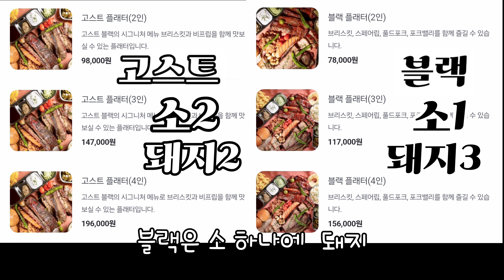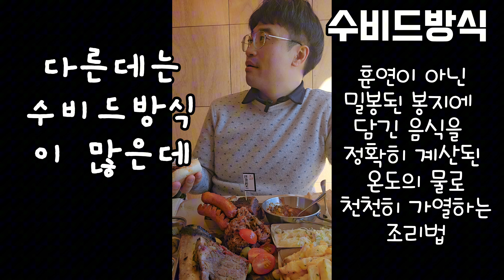울산에서 유일한 고퀄리티 정통 텍사스 BBQ 맛집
설정(톱니바퀴⚙️)을 눌러 화질을 고급 2160p60을 하시면 고화질로 시청 가능 합니다)

안녕하세요 맛소남입니다.
알아보니 흥미롭고 촬영을 하는 것이 여러분에게 텍사스바베큐가 어떤 음식인지 어떤 맛인지 궁금함과 정보를 알아가는 재미? 로 촬영가치가 있다는 판단하에  제작하게 되었습니다.

영상제작을 하면서 브리스킷, 비프립, 풀드포크, 번트엔즈 등 어떤재료들, 어떤 방식으로 만들어지는지도 알게 되었고요.  특히 브리스킷과 비프립이라는 텍사스의 정통방식 즉, 훈연을 통하여 그 오랜시간 동안 요리사의 정성이 들어간다는 것에 놀랐습니다.

특히, 울산에서는 정말 정통으로 텍사스BBQ를 한다는 집이 없었고 BBQ라고 하면 치킨집 프렌차이즈만 생각이 나지 이런 요리가 있는지는 유투브 하면서 알게 되었습니다.

브리스킷(양지살, 소의 가슴살)이 그 오랜시간 레스팅까지 23시간 정도의 훈연을 거쳐 부드러움이 완성된다는 점과

고기주위로 빨간색 동그란 띠를 스모크 링( SMOKE RING)이라고 하는데  훈연으로 오랜시간 동안 저온과 오랜시간 (low & slow 방식)을 통해서 잘 익혀진 고기에서 나타난 사실도 알게 되었구요

또한 브리스킷은 위아래로 두가지 부위로 나뉠 수 있는데 포인트부분과 플랫부분의 맛이 각각 다르다고 합니다. 약간의 차이를 가지고 있었고요 포인트 부분이 더 부드러웠고 플랫부분도 부드러움의 차이는 크게 없었어요.

솔찍히 삼겹살 고기를 먹어도 4인 먹으면 12~15만원 정도 예상이 되잖아요~   이집은 4인 플랫 고스트(소2  돼지2) 메뉴로 20만원 정도면 요리사의 오랜시간을 통한 노동의 가치를 인정해 줘야 할 것만 같습니다.

한번쯤은 특별한 날 사랑하는 가족, 연인, 지인들과 좋은 장소, 좋은 음식으로 울산에서 유일한 정통 텍사스 BBQ 맛집인 고스트블랙(Ghost Black)에서 행복한 시간 가져보시는 것도 좋을 것 같습니다.

지금까지 유투브에 미친
맛소남이었습니다.

※ 드시다 음식이 남으셨다면 포장가능하며 진공포장/ 일반용기 포장 선택할 수 있답니다. (환경부담금 1,000원)  진공포장하니 정말 좋더라고요~  데워먹기도 좋고 음식이 빨리 상하는 것도 줄일 수 있어 좋았습니다.

맛집제보나 개인적으로 하실 말씀있으시면
로 주시면 감사하겠습니다.

🎬촬영장소: 고스트 블랙 (Ghost Black)
🚩주소 : 울산 울주군 삼동면 대암둔기로 197
⏰️영업시간: 11:00 ~ 21:00  라스트오더(last order)20:00
원산지
소고기 : 미국산,
돼지고기: 국내산+미국산